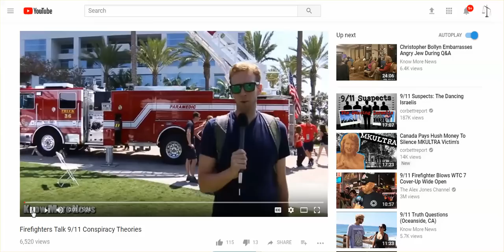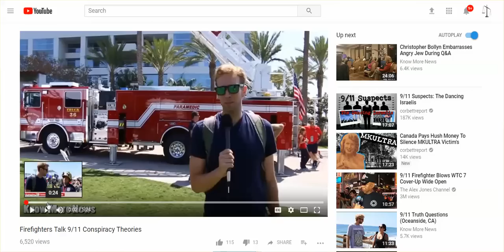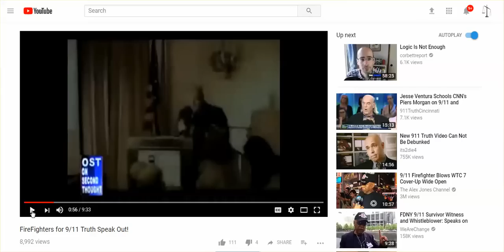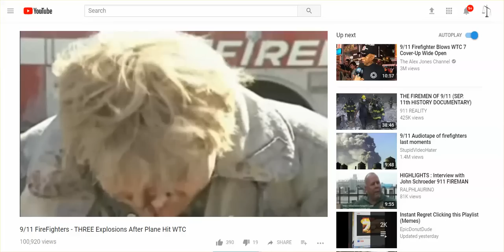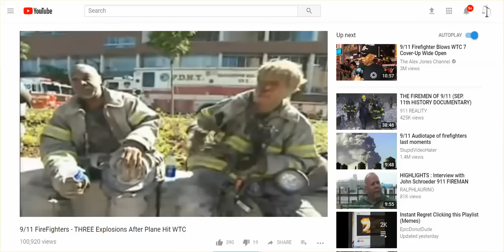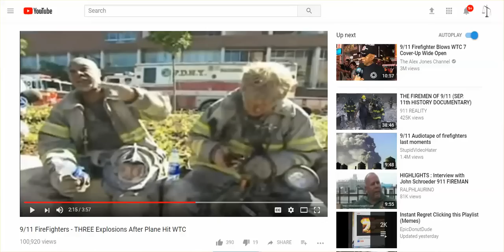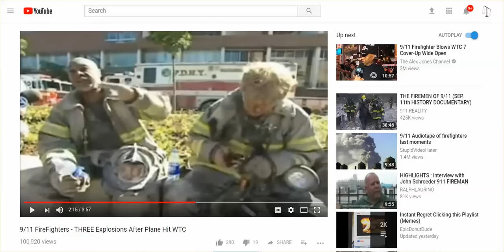MUST SEE: CA Fire Captain Speaks Out - Totality Of Destruction - Never Seen Anything Like It